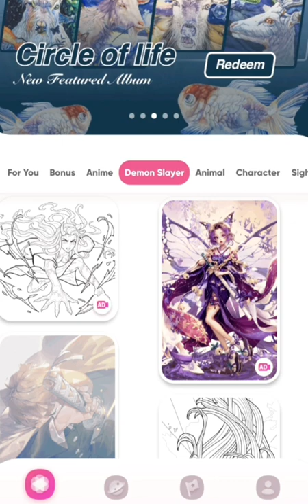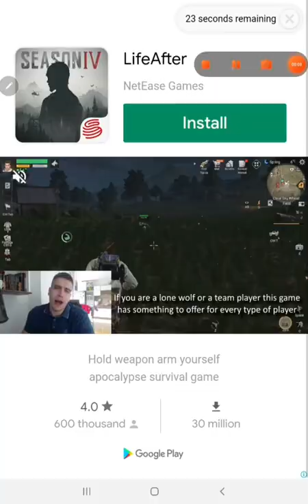Painting🎨 (Can guys rate it to 1/10)